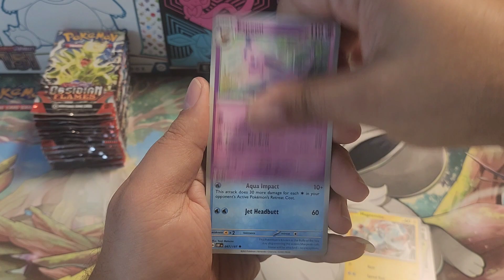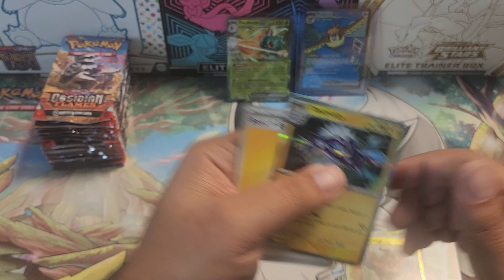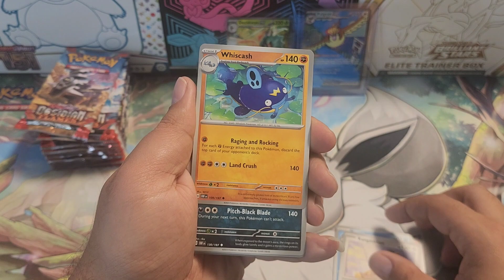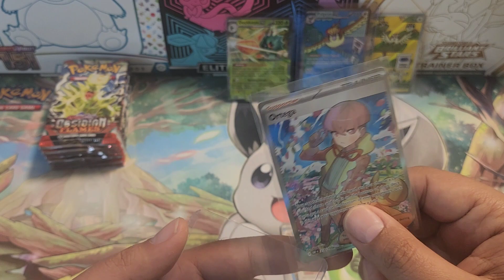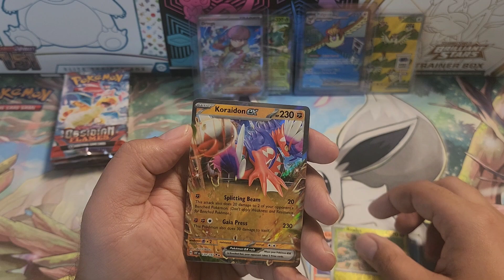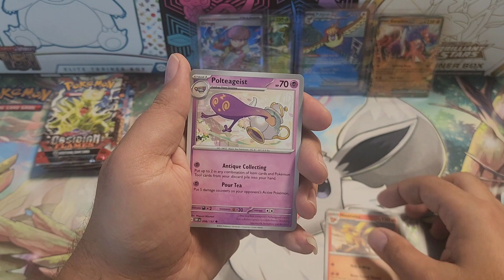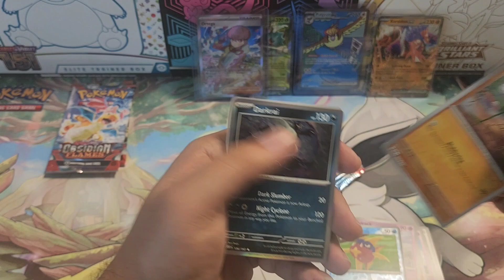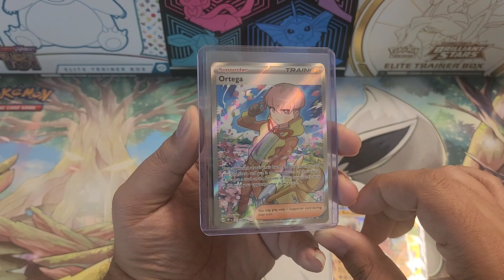Buscando a Charizard👀Mega Apertura 🔥 Pokémon Obsidian Flames.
Increíble Apertura de una boster box de Pokémon Obsidian Flames.